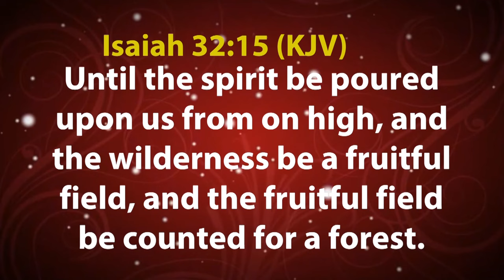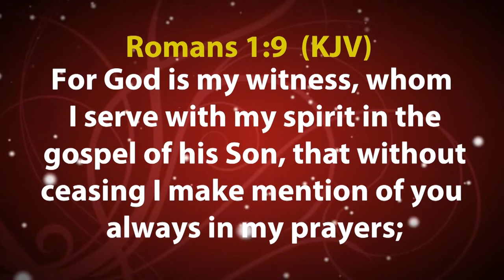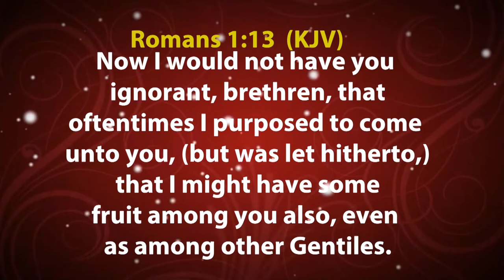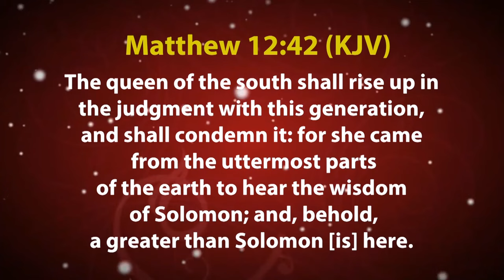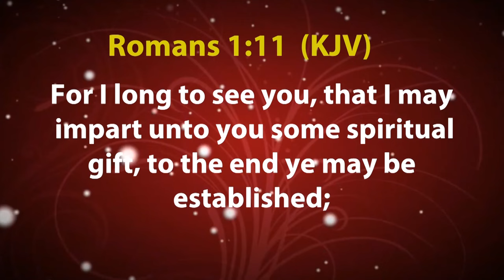LE MYSTÈRE DE LA TRANSMISSION | GTWC 2017 PARIS, FRANCE | DAG HEWARD-MILLS